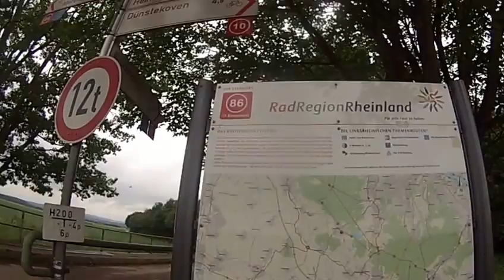Krönungsstrasse-1/20-Rheinbach -Aachen-Kultur Rad Touren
von Rheinbach der Krönungsstrasse nach Aachen zum Kaiser Dom.